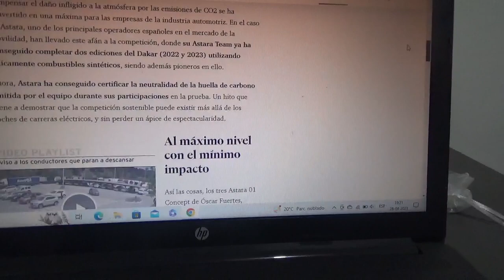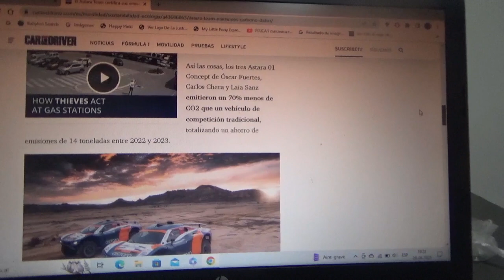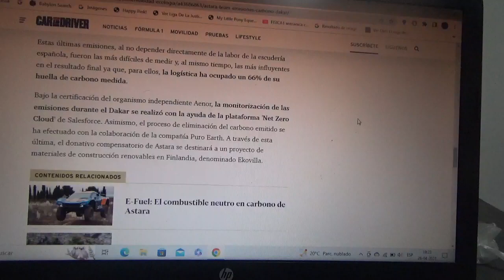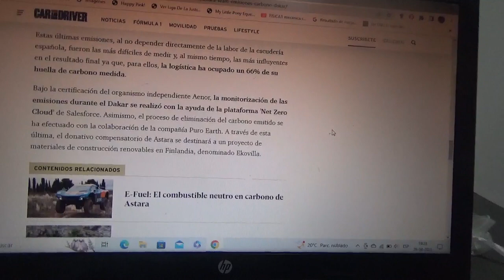Astara Team el equipo del Rally Dakar con huella de carbono neutral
Esto fue gracias a sus participaciones recientes de las versiones de 2022 y 2023